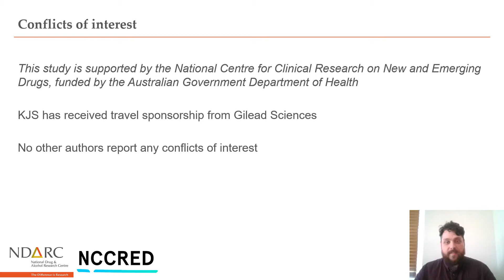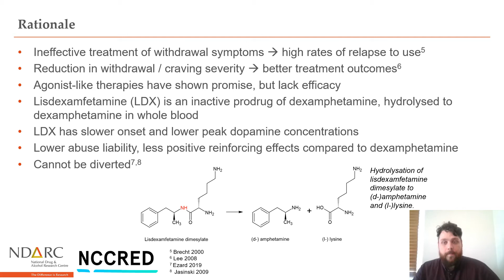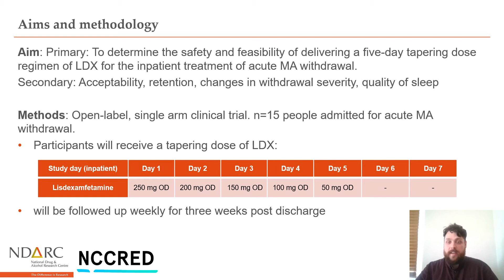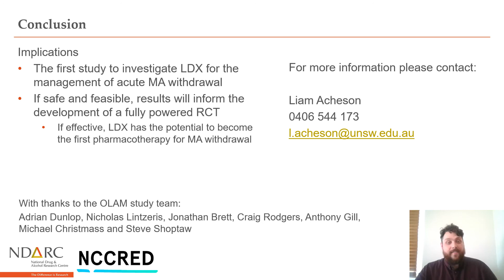APSAD ECR On-Demand Program - Liam Acheson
Lisdexamfetamine for the management of acute methamphetamine withdrawal: Protocol for an open-label safety and feasibility study.